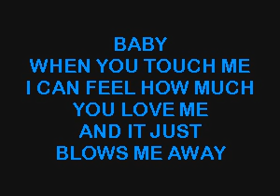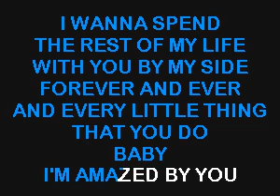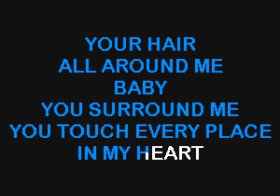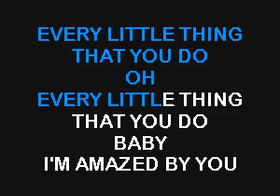SC2240 05 Lonestar Amazed [karaoke]